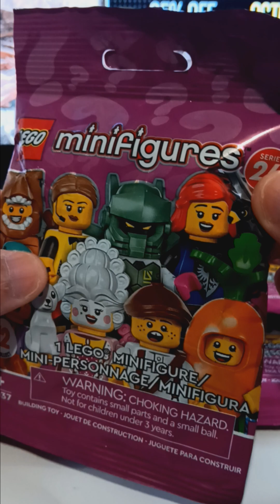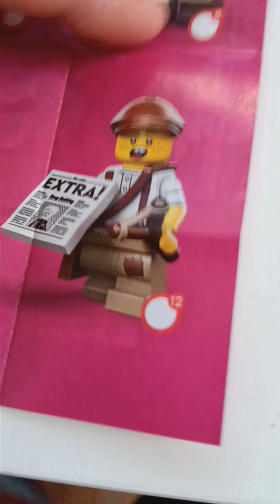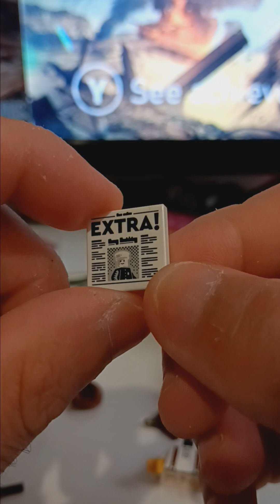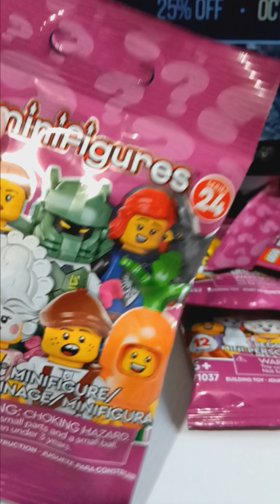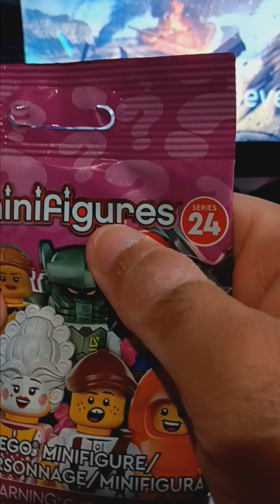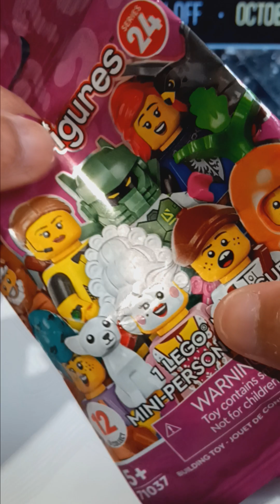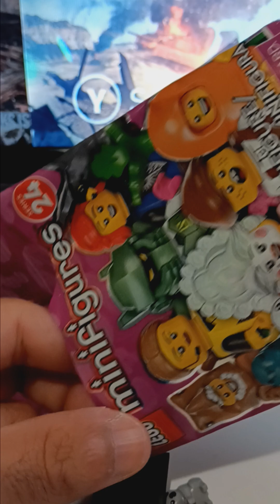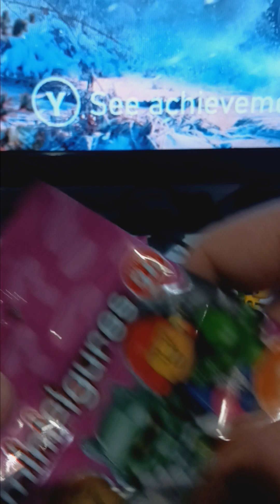Opening LEGO Minifigure's S24 Pt.1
I opened 12 LEGO Minifigure's from Series 24, I got them at a Dollar General for $5 a bag. lets see what we got.